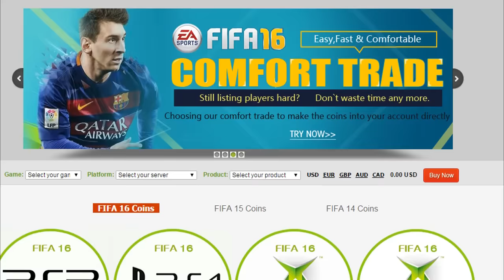HIGHEST RATED HERO MAHREZ AND THE VARDY PARTY SQUAD! FIFA 16 ULTIMATE TEAM